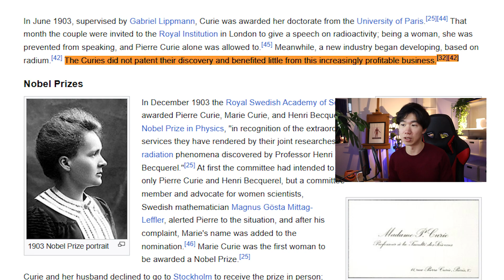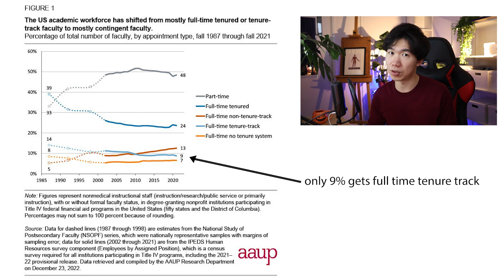Are scientists poor?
shorturl.at/cdK05